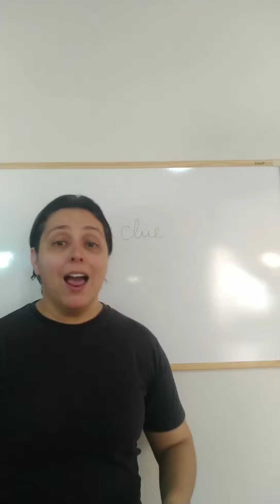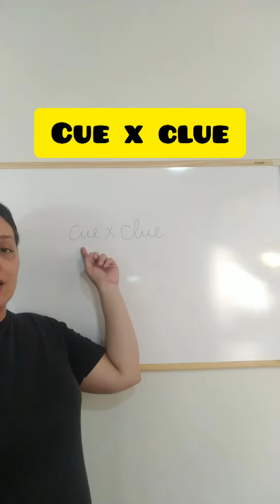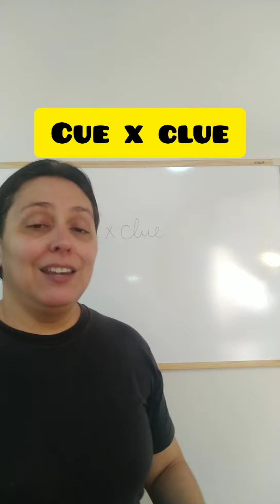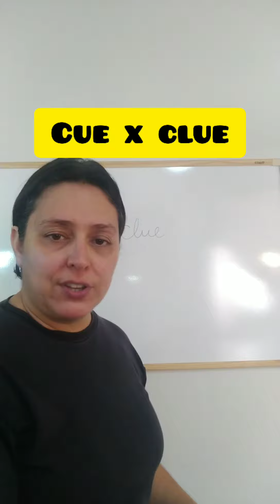#13 Slice of English Qual a diferença entre CUE x CLUE?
E aí Droppers, tdo bem com vcs?

Esses dias eu tava assistindo How how to get away with murder e o @lucas_pessoa me escreveu perguntando qual era a diferença entre essas duas palavras, já que as duas significam pista em inglês.

Então vamos a explicação!!! CUE é um sinal para que você aja. É uma sugestão, uma dica ou como se diz no teatro uma deixa. Exemplos:

I guess this is our cue. (Acho que essa é a nossa deixa)

The actor waited for his cue, then went on stage. (O ator esperou pela sua deixa então entrou no palco)

They started washing up, so that was our cue to leave the party. ( eles começaram a lavar as coisas então essa foi nossa deixa para sair da festa)

CLUE é um fato ou uma ideia que serve para revelar algo ou resolver um problema, isto é, um indício, uma pista. Exemplos:

It is just a clue to get us to the location. ( É só uma pista para nos levar até o local)

I still don't have a clue. ( Ainda não tenho nenhuma pista)

The police found several clues. ( A polícia encontrou vários indícios)

if we find more clues we can solve the mystery. (Se nos encontrarmos mais pistas poderemos resolver um mistério)

Essa é a diferença entre CUE x CLUE 😉